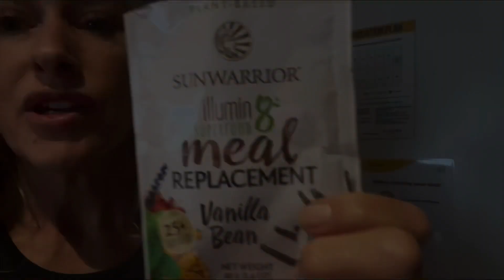QUARANTINE NZ: Hump Day🐫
I'm halfway home free. And even though it was cold and wet outside, the rainbow 🌈 that appeared this evening clearly sealed the deal. In todays video I sealed the deal with getting stuff done (and check out that rainbow;)

WHAT a chore! Changing bed linen….why bother when you can just swap to the other bed. Genius. MYOB was on the cards today so have a peak at what I made…(make your own brekkie). There's something about halfway through ANYTHING that sparks that little bit extra effort, grit, and determination.

PS - If something from this video tickled your fancy, (as we say in NZ), if you enjoyed a moment or, just had a nugget you could take away from my experience, feel free to drop a subscription to my channel. We all start somewhere, right?

Sassy self care is only a click away. Learn more...